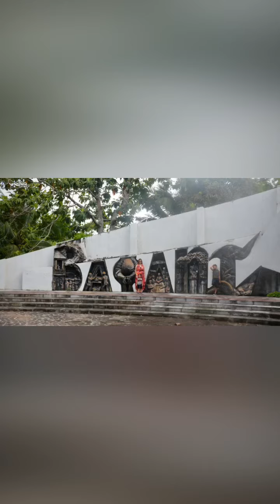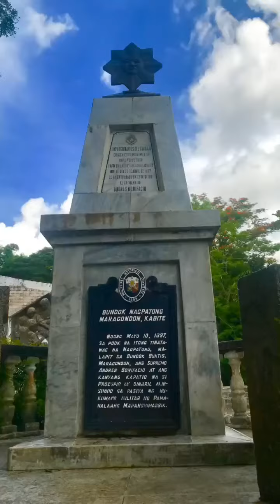BONIFACIO SHRINE II Historical Landmark in Maragondon II Cavite || Travel